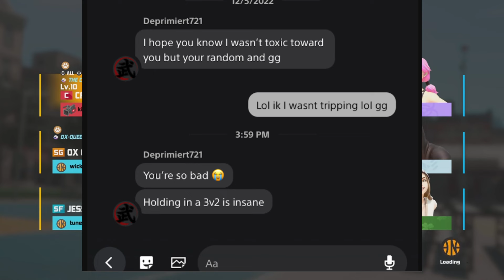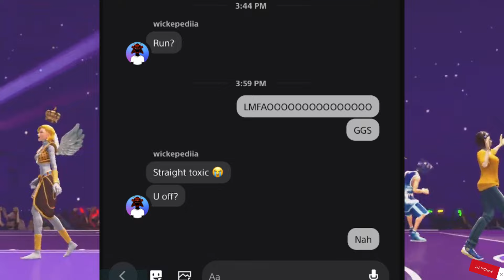3on3 Freestyle - I ran into a Toxic E-Couple..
Again I have no beef with them its was all fun n games, just want to point that out but if yall new to the channel pls sub n leave a  live it means a lot n helps me out I would truly appreciate it

Channel Link :  @LuKremBo